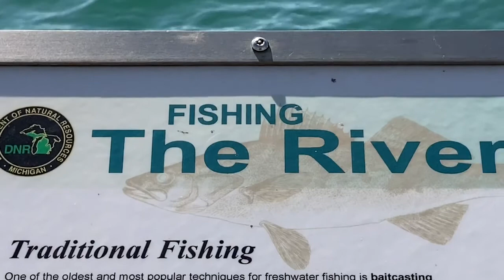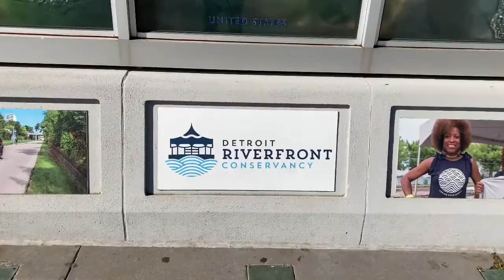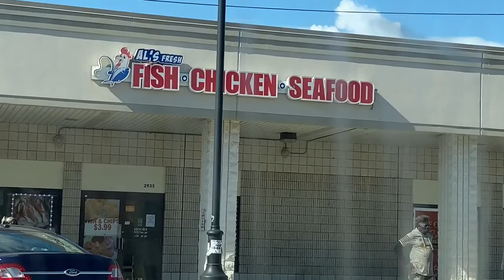2020 Detroit Riverfront Views /Detroit Eastern Market 🌸🌼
I just take you on a mini tour of the Detroit Riverfront and Eastern Market. So you can see this city has what most cities have regardless of it’s reputation.